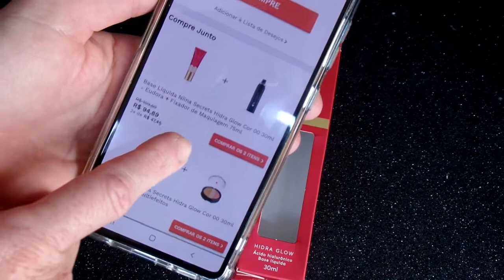Primeiras impressões Base Hidra Glow Nina Secrets - Eudora.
Olá pessoas! Tudo certinho?

No vídeo de hoje,  trago a nova queridinha  das blogueiras,  a base Hidra Glow da Eudora, em parceria com a Nina Secrets. Base liquida,  contém ação antioxidante,  vitaminas, óleo de rosas + ácido hialurônico.
A loja da @quemdisseberenice Está vendendo, tanto a base, quanto  os outros produtos da linha.
Minha cor é a: 00

Prepara a pipoca,  o sofá e vêm acompanhar todos os detalhes desta base que, está  babado meninas!